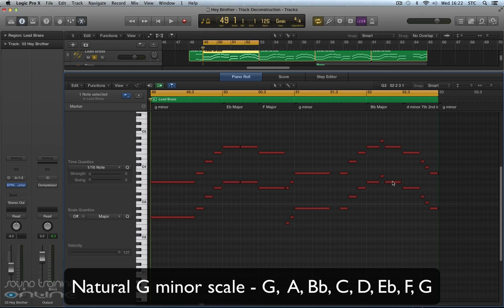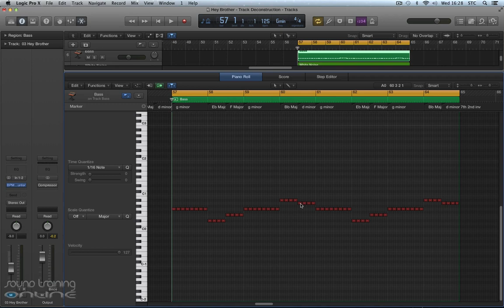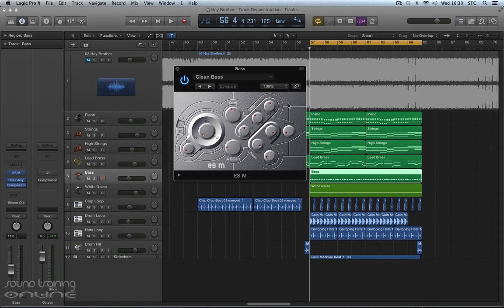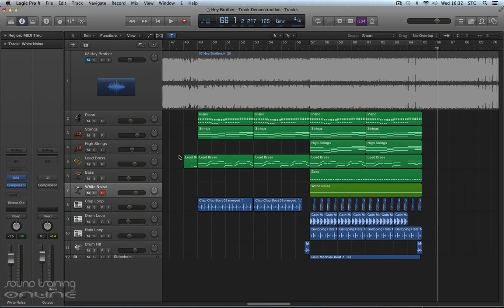Logic Pro X - Avicii 'Hey Brother' - Track Deconstruction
Music theory deconstruction of Hey Brother by Avicii. This video focuses on the composition and theory of the track. For music production tutorials, check out our Electronic Music Production with Full Tilt course.